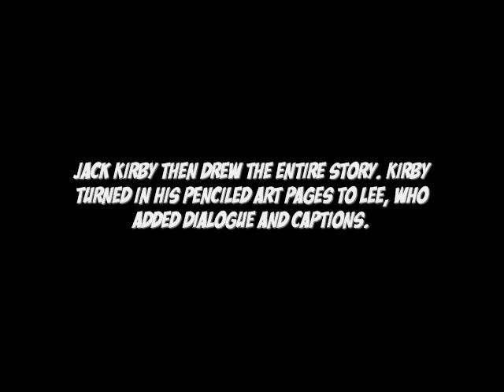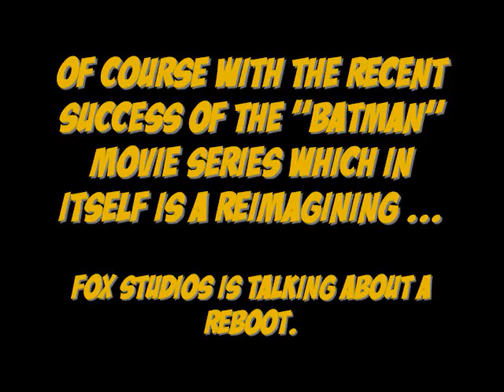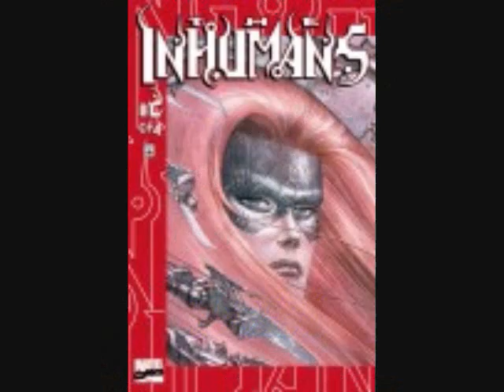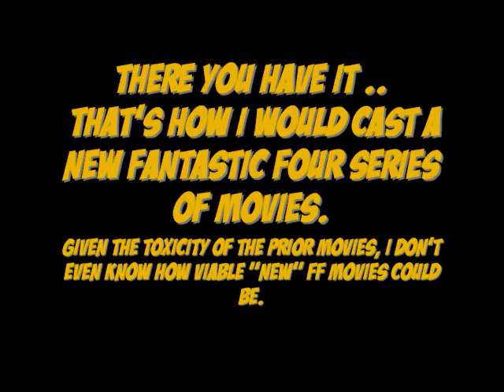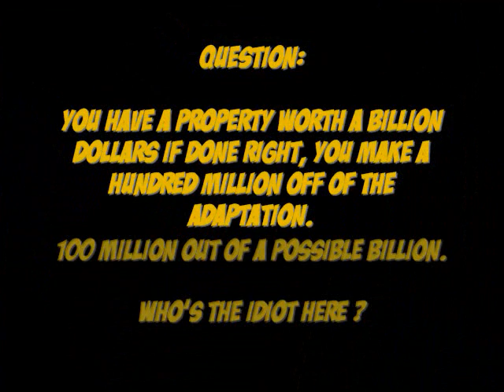fANTASTIC FOUR CASTING PROJECT.wmv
EPISODE 4
MAKING THE FANTASTIC ... "FANTASTIC"
I 'm a little hard on the powers that be (FOX) regarding the mishandling of this supposed franchise. I HATE what that studio came up with from the rich resources inherent in the FF intellectual property. They made 100 million or more ... but they could have made LORD of THE RINGS money.

I'll be bashing / ranting in another post in the near future... cvount on it "true believers" (lol) ... hope you enjoy this post and please feel free to comment ... I believe in free speech.